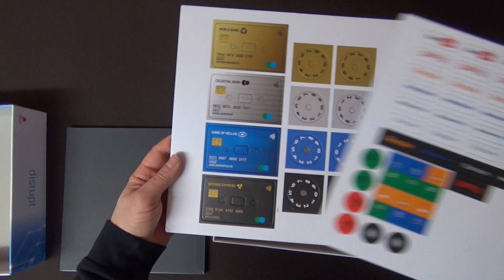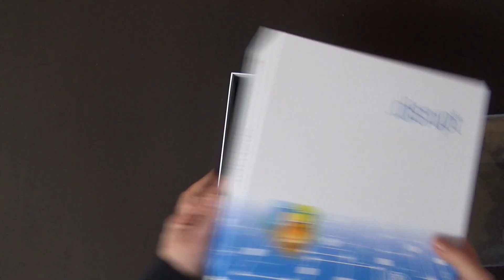Hands Only - Unboxing | .disrupt - Protoype | Boardgame - Brettspiel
Hello guys!
Seat back and enjoy an other Board Game Un-boxing Video!
".disrupt" - Protoype. Become the new Unicorn Startup and claim your place in Silicon Valley.
soon on Kickstarter!!

   / fantasygate​